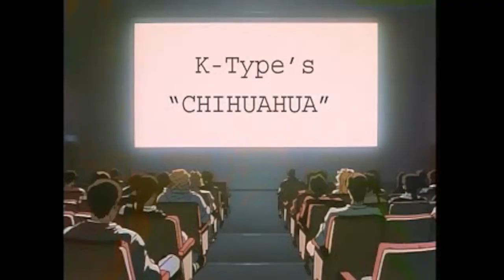Amv - CHIHUAHUA! [HD]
Editor: K-type

THIS VIDEO IS PURELY FAN-MADE AND IS NOT ASSOCIATED WITH THE MUSICAL ARTIST OR ANIME COMPANY IN ANY WAY.